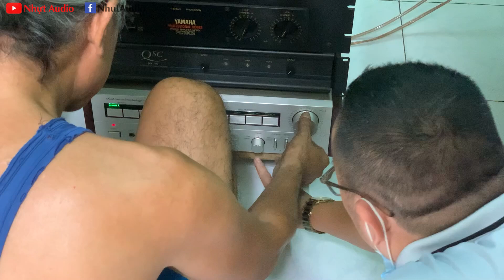ANH KHÁCH ĐI SĂN AMPLY CỔ, VÀ DENON 760 LÀ SỰ LỰA CHỌN TUYỆT VỜI, NHỰT AUDIO